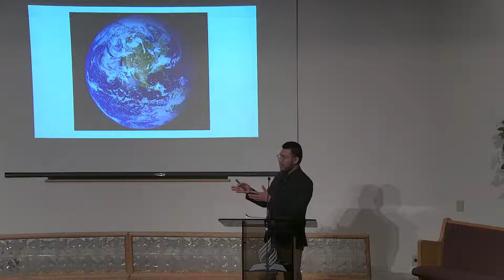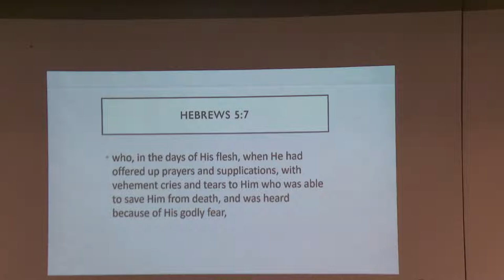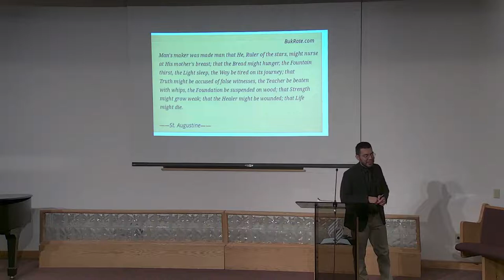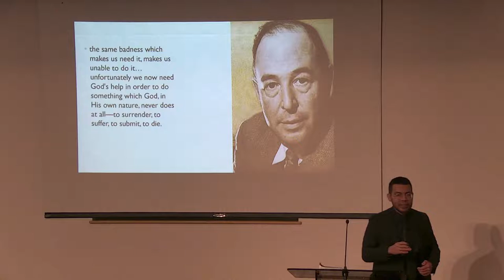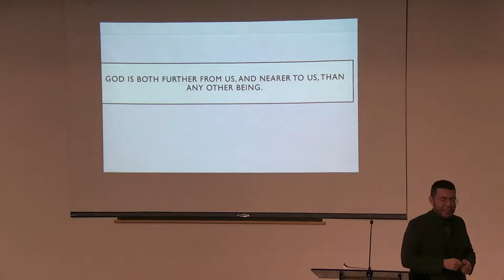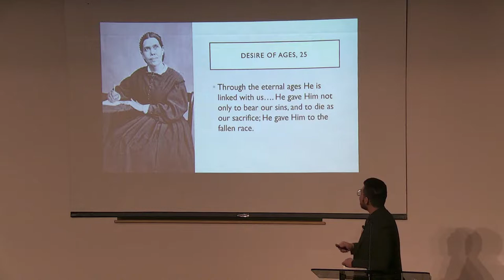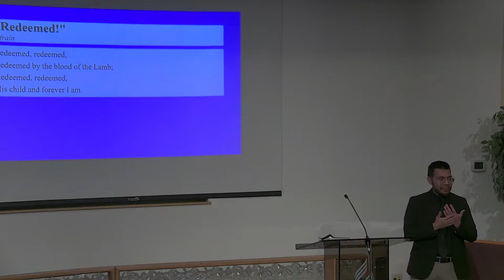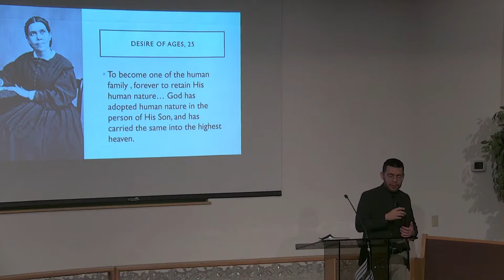Pastor Sergio Vasquez - Communion Sabbath